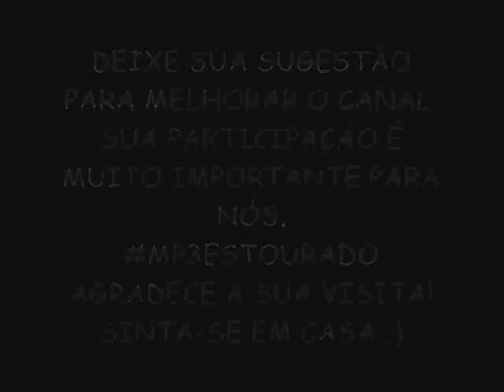FUSKA VIRADO (CD NOVO) LANÇAMENTO 2015 - PARARATIBUM